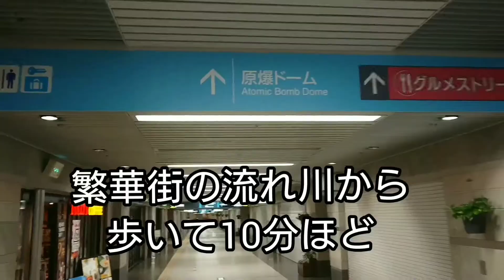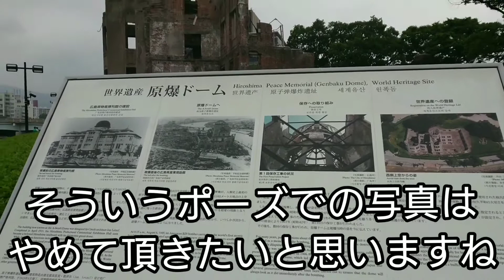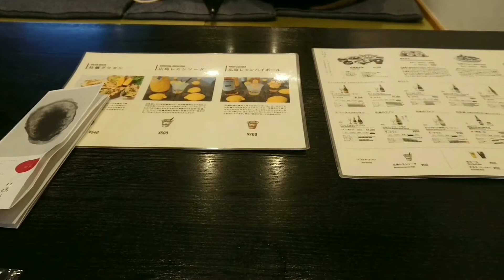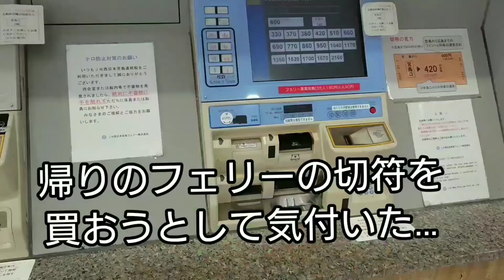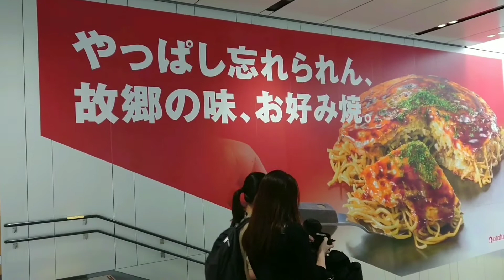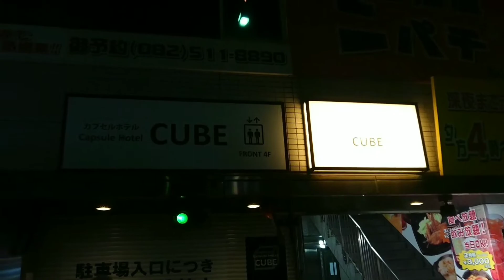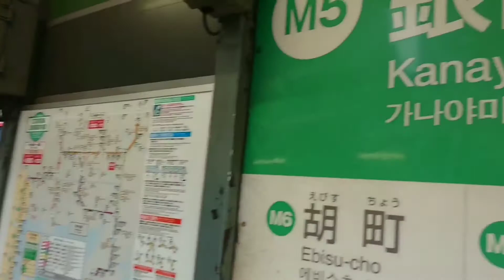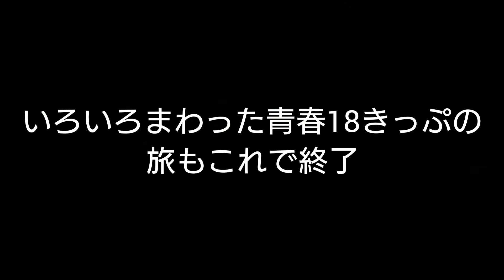広島の世界遺産で飲み歩き、原爆ドームと日本三景宮島の牡蠣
広島で原爆ドームと日本三景の宮島に行ってきました。
原爆ドームの資料館の展示にはショックを受けました。戦争を２度とおこしてはならないとしみじみ思います。
宮島の牡蠣は最高でした！